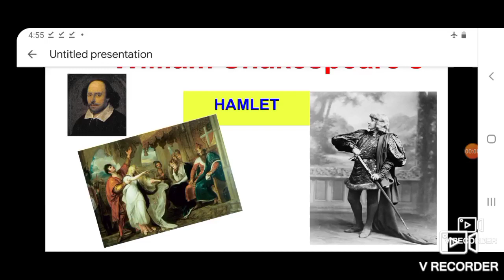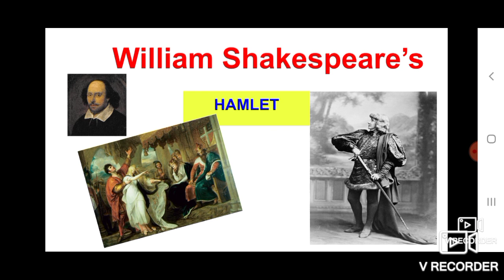HAMLET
William Shakespeare’s